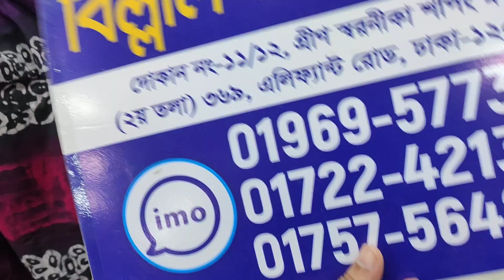বাটিকের চমৎকার সব ডিজাইনের থ্রি পিস কিনুন সস্তায় 🙂